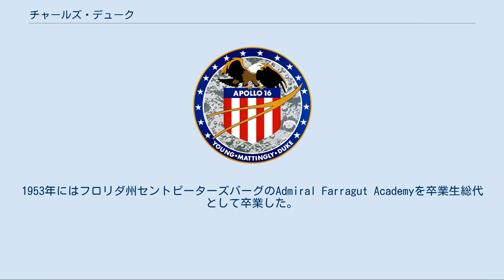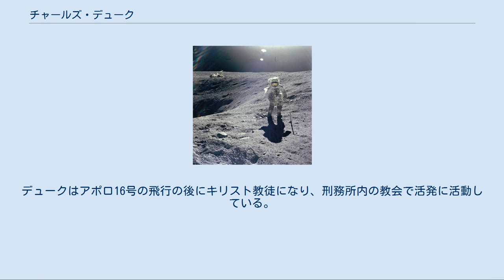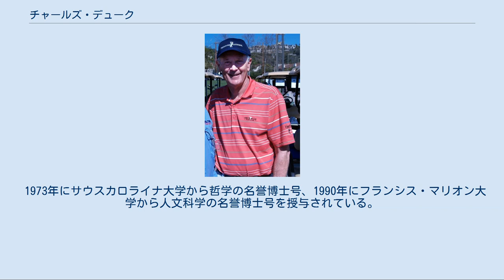チャールズ・デューク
チャールズ・デューク（Charles Moss Duke, Jr.、1935年10月3日 - ）は、アメリカ空軍の准将、アメリカ航空宇宙局の宇宙飛行士である。
これまで月面を歩いた12人のうちで最も若い。
 デュークは、ノースカロライナ州シャーロットで生まれ、サウスカロライナ州ランカスターのランカスター高校に通った。
1953年にはフロリダ州セントピーターズバーグのAdmiral Farragut Academyを卒業生総代として卒業した。
イーグルスカウトにも参加していた。
1957年に海軍兵学校で海軍科学の学士号を取り、1964年にマサチューセッツ工科大学で航空工学の修士号を取得した。
 2008年10月2日、ドイツでの講演 デュークは1957年に海軍兵学校を卒業するとアメリカ空軍に入隊し、ジョージア州のスペンス空軍基地で訓練を受けた。
その後、ウェブ空軍基地でも訓練を受け、1958年に修了した。
その後、ムーディ空軍基地でF-86のさらに高度な訓練を受け、優秀な成績で修了した。
この訓練の後、デュークはドイツのラムスタイン空軍基地で要撃機のパイロットとして3年間働いた。
 彼は3632時間のジェット機を含む、4147時間の飛行を経験した。
 1972年4月の月面での船外活動 アメリカ空軍テストパイロット学校を1965年9月に卒業した後、デュークはF-101、F-104、T-33の指導教官として留まった。
1966年4月、彼はNASAの5度目の宇宙飛行士候補19人の中に選ばれた。
 1969年、デュークはアポロ10号の支援乗員に選らばれた。
初めて月を訪れたアポロ11号では交信担当官を務め、彼の目立つ南部アメリカ英語が世界中に放送された。
 アポロ13号では、デュークは月着陸船パイロットの交代要員を務める予定だったが、ミッションの直前に友人の子供から風疹を移されてしまい、不注意で乗組員にも移してしまった。
ケン・マッティングリーだけが免疫を持っていなかったため、ジャック・スワイガートが代わりを務めた。
マッティングリーは後に、デュークの初飛行となるアポロ16号で司令船操縦士を務めた。
 デュークは、1972年にアポロ16号の月着陸船パイロットとなった。
この飛行で、彼とジョン・ヤングは3回の船外活動を行い、デュークは月面を歩いた10人目の人物となった。
デュークは、アポロ17号でも月着陸船の予備乗員を務めた。
 彼は21時間28分の船外活動を含む、計265時間宇宙に滞在した。
 2009年2月 デュークは既婚で、2人の子供と9人の孫がいる。
妻とともにテキサス州のニューブローンフェルズに住んでいる。
趣味は狩り、釣り、読書、ゴルフである。
デュークはアポロ16号の飛行の後にキリスト教徒になり、刑務所内の教会で活発に活動している。
 1998年のテレビ映画『フロム・ジ・アース/人類、月に立つ』では、J・ダウニングが演じている。
 また、2007年の映画『ザ・ムーン』に描かれた宇宙飛行士の1人でもあり、最後の場面で、アポロ計画陰謀論に対して、「俺達は9回も月に行っているんだ。もし嘘なら、なんで同じ嘘を9回もつく必要がある？」と語っている。
 1973年にサウスカロライナ大学から哲学の名誉博士号、1990年にフランシス・マリオン大学から人文科学の名誉博士号を授与されている。
その他にも多くの賞を受賞している。